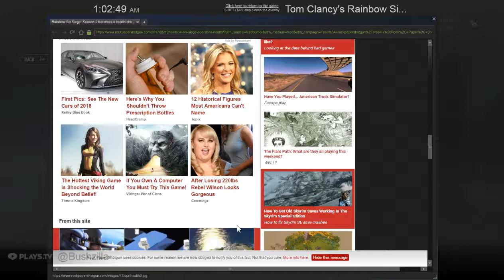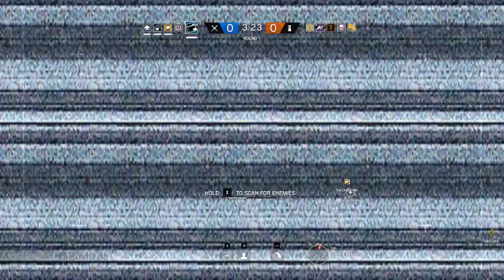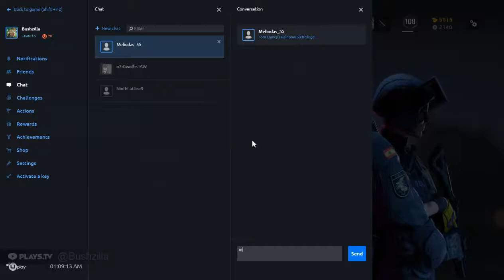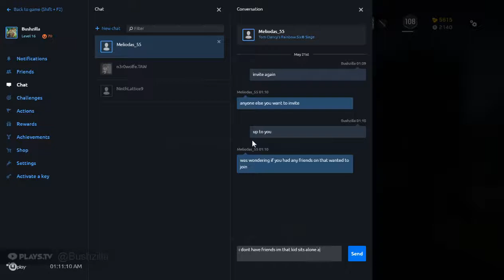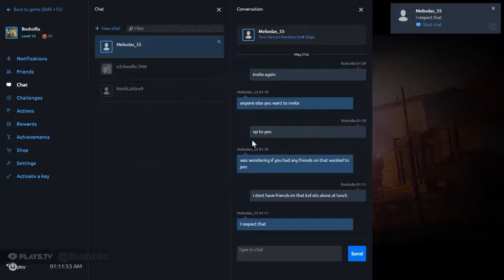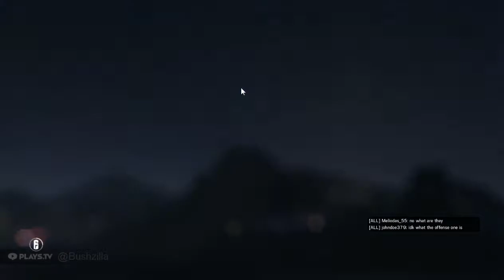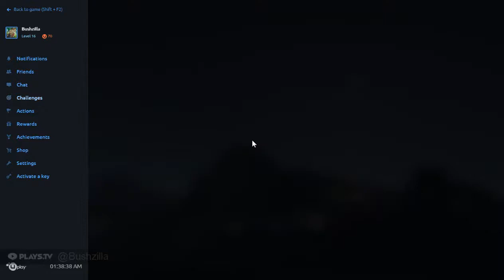Rainbow Six|Siege #48 So pissed and a decent clutch